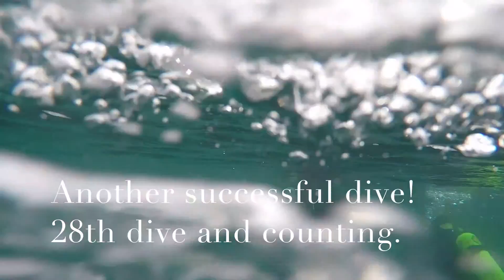Scuba Diving at Dutch Springs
Two day dive training at Dutch Springs to learn deep dive and navigation! Awesome time...